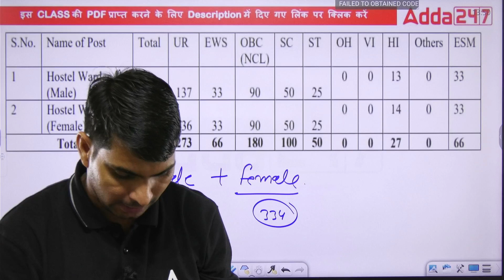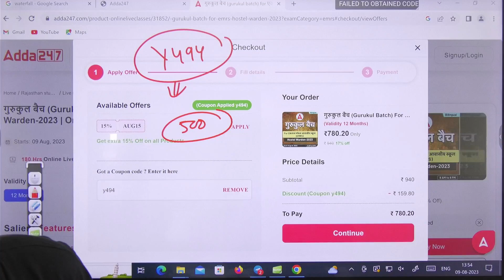EMRS Hostel Warden Job Posting | पोस्टिंग कैसे मिलेगी ? EMRS Posting details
Welcome to Rajasthan Adda247 - Rajasthan Best Exam Preparation Channel. Prepare for RSMSSB LDC, Sanganak, Informatics Assistant, Mahila Supervisor, Junior Accountant, Police SI, Rajasthan Police Constable, Rajasthan High Court, CET, REET, VDO, Rajasthan Patwari, RSMSSB, RPSC, RAS, RVUNL, RIICO, Computer Teacher Exams.

👉 Rajasthan Mahapack से जुड़ने के लिए इस लिंक पर क्लिक करें :-

👉 गरुड़ बैच (garuda batch) for rajasthan police constable | online classes

👉 गुरुकुल बैच (Gurukul Batch) For EMRS Hostel Warden Live Classes:-

👉 संगणक  3.0 बैच" for संगणक भर्ती 2023 online live classes :-

👉 परम रिवीज़न बैच for सूचना सहायक (informatics assistant) online live Classes:-

👉 परम" 4.O बैच (Param) For सूचना सहायक (Informatics Assistant):-

👉 सूर्यवंशी 2.0 बैच  (Suryavanshi)  Rajasthan SI  (PSI) Live Class :-

👉 Hindi Special" Paper 1st For Rajasthan SI Live Classes:-

👉 राजस्थान के सभी परीक्षाओं के लिए Online Test Series :-

👉 EMRS Hostel Warden 2023 | Complete Bilingual Online Test Series:-